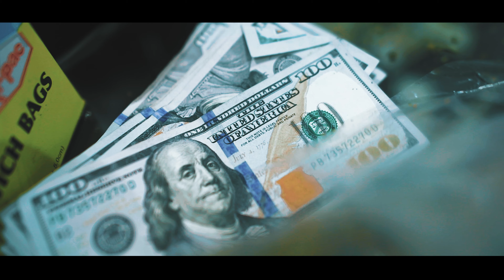Khrome x They Say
A Film Director